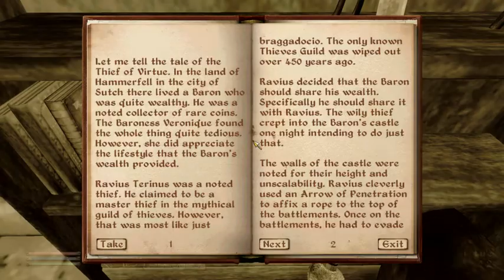Some monk dude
Collecting data(and some herbs) from this chapel. I guess Brother Jauffre is the leader of the Blades(imperial bodyguards from what I've seen). Let's play!